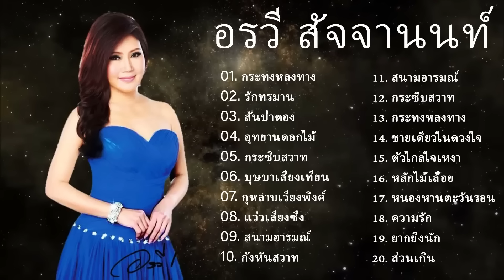อรวีสัจจานนท์, อัลบั้มเพชรน้ำหนึ่ง อรวี สัจจานนท์ Fan Club 2567